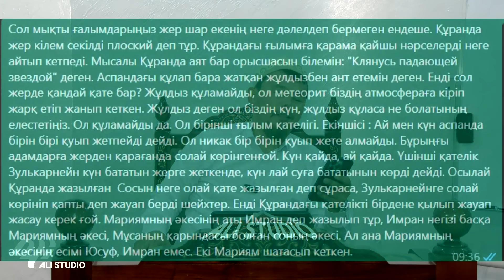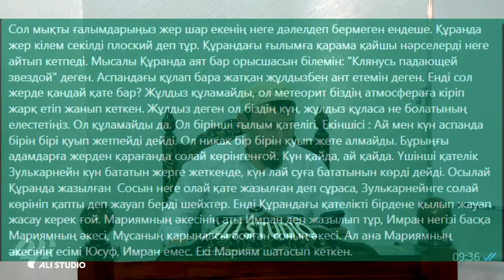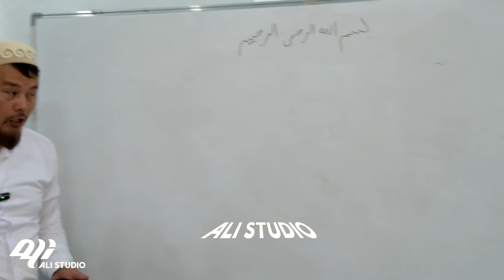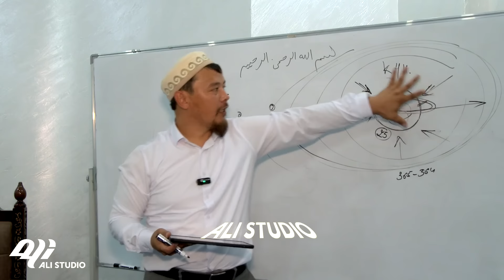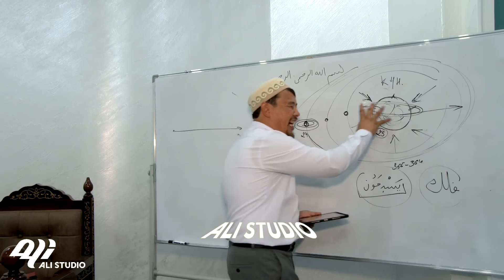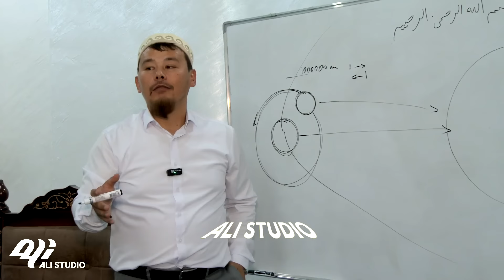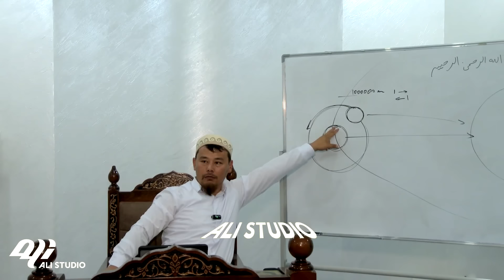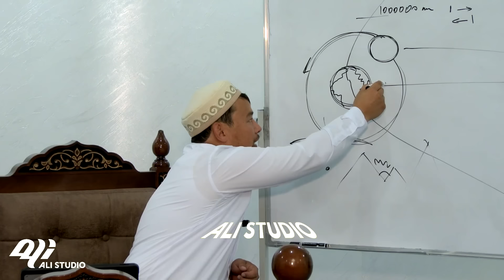Атеистің 5 сұрағына жауап / ұстаз Нұрсұлтан Қасимов